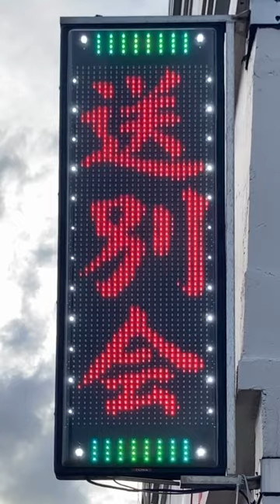広告用の電光掲示板 TOWA TBグループ GUNDEN NS-RM3115W 焼肉 百済(〒804-0063 福岡県北九州市戸畑区旭町５−１)